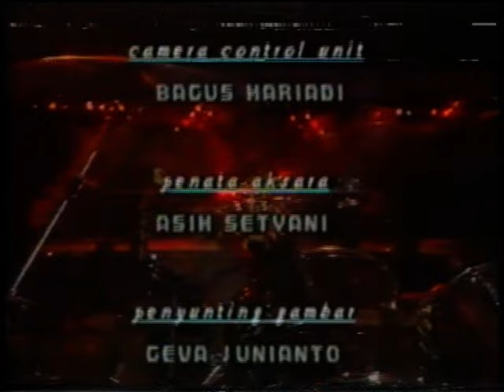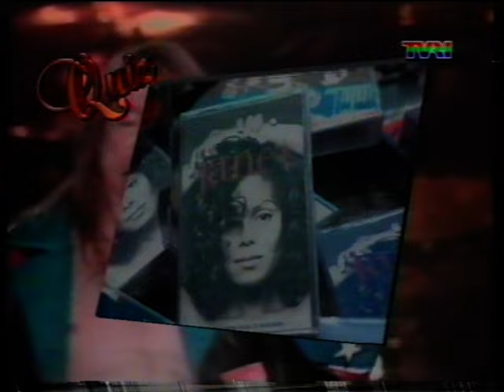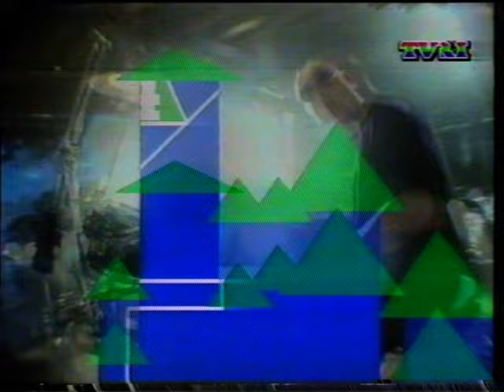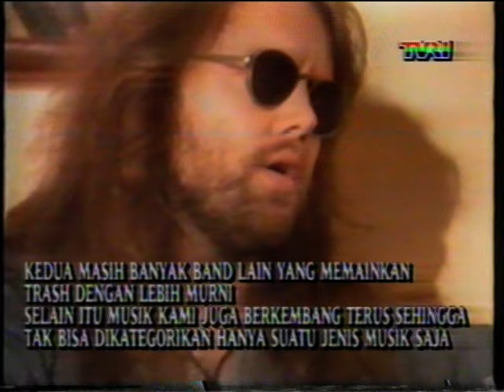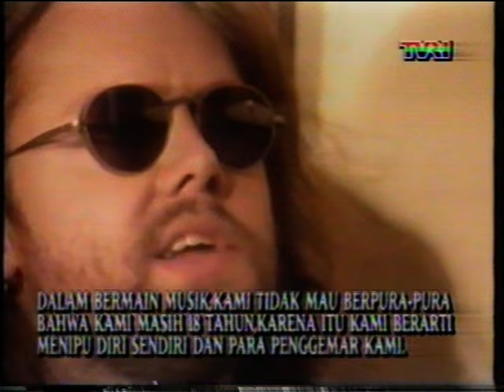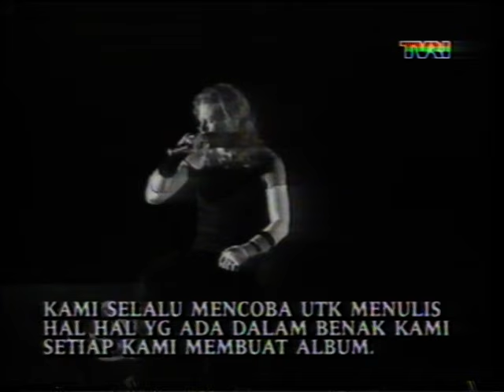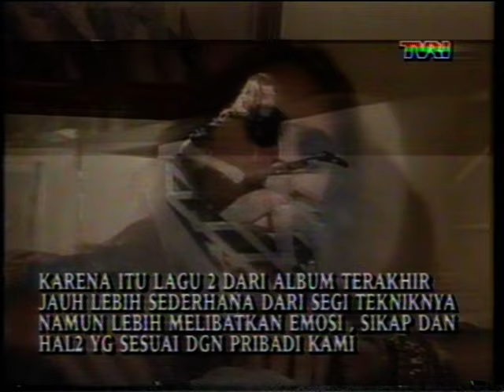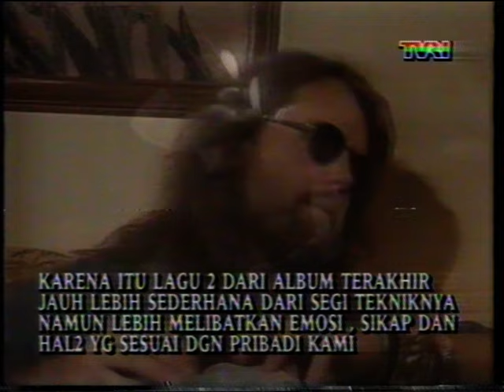🔴 SEPULTURA LIVE IN INDONESIA Classic Lineup | Max Cavalera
SEPULTURA LIVE IN INDONESIA 1992 : Classic lineup : Max Cavalera, Andreas Kisser, Igor Cavalera and Paulo
Location : Tambaksari Soccer Stadium, Surabaya, East Java INDONESIA
Opening the show were local Power Metal bands and also Mel Shandy and the Metal Boyz. Even though the audience kept chanting "Sepultura!..Sepultura!" (again with a growling voice style), the two bands were still able to 'buy time' and make the audience jump up and down following the various numbers they performed.

Tickets to watch the show are IDR 6,500 (if I remember correctly), and viewers who can show a discount coupon from HAI magazine are entitled to a discount of IDR. 1500. That ticket price included one pack of Djarum Super cigarettes (the cigarette company that sponsored this show), which according to my memory at that time was on the market for no more than Rp. 500,-. As far as I remember, many of the spectators who didn't smoke, or were smokers but didn't get along with Djarum Super, exchanged cigarettes for bottles of mineral water sold by traders in the middle of the crowd. I myself didn't choose to exchange the cigarettes, and kept them in my pocket to smoke myself.

The Sepultura concert as a whole was 'terrifying', not because the concert caused chaos, but because the number of spectators was so large and tempestuous. I don't know where they came from, tens of thousands of young people in black costumes and dirty looks came to storm the Tambaksari Stadium. Many of them, including me, are fans who are willing to travel long distances to witness an event that they probably only experience once in their life a day or two before the big day. And if that's the case, body hygiene is not an important thing to think about. Maybe a shabby, dirty appearance, combined with black costumes, long hair is the dress code for every metal show. I myself am lucky because I have many relatives in Surabaya, and was able to stay overnight a few days before the show took place (coincidentally the show was held to coincide with the school holiday season). Even though it takes 12 hours to reach Surabaya on the Purbaya Economy train (an acronym for Purwokerto-Surabaya; now it has been replaced by the Logawa train), I can still restore my body's freshness so I don't have to look dirty, worn and smelly. My costume? A black Metallica t-shirt produced by Gala Ria, a band t-shirt manufacturer that was quite famous at that time. Trousers? light blue Lea brand jeans that I had personally painted with the logo of Testament, my favorite San Francisco band. Shoe? At first I wore sneakers which of course I forgot the brand of, but for some reason at that time I changed my mind to just change to sandals, Neckerman brand sandals. I later regretted this decision very much, because several hours later I screamed dozens or even hundreds of times in pain when my toes were stepped on by other spectators' shoes and feet.

At around 3 in the afternoon I left my uncle's house on Jalan Dharmawangsa by taking a bemo, which is what Surabaya people call public transportation. In less than half an hour I arrived at the stadium grounds. The metalheads were seen getting angry and started shouting for the officers to open the stadium doors. “Open….Open!!” that was shouted in unison, shouting and growling while banging on the stadium door. Of course, with a throat sound that is similar to the voice of a death metal vocalist.

There is one sight that I will never forget, namely that at that time I saw a pregnant woman who was also waiting patiently in the row of barrels at the front, accompanied by a man who was probably her husband. I'm not sure what happened a few hours later when the audience was already in a state of chaos, their bodies clashing, lost in the noise performed by Sepultura with a million emotions in their heads. The baby, if born safely, would now be no less than 17 or 18 years old.

And so, when Sepultura opened their first song at around seven in the evening, slam dancing, clashing between the audience was inevitable. I still remember the funny thing that this slam dance action was also used to fight each other's bodies between the teenagers of Malang and Surabaya. Among the onslaught of music played by Max Cavalera and his gang on stage, a call was heard for the Arema crowd (an acronym for Arek Malang) to squat. And when it was clear which was 'friend and foe', the two masses threw their bodies at each other and anyone who was nearby, even from hell, would be hit too. What I remember is that my body was so sore, so sick in the middle of a sea of people hitting each other's bodies with the burning theme songs that Sepultura performed live.
sepultura live in indonesia 1992

sepultura live 2024
megadeth live
cavakera conspiracy
troops of doom
morbid vision